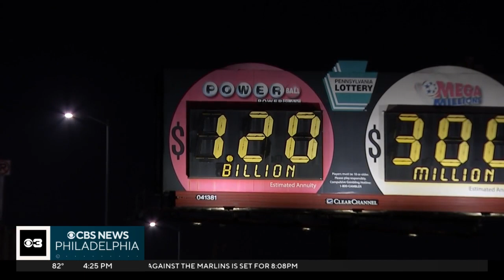Someone in Delaware is $1 million richer!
No one won the top prize in Monday night's drawing. The jackpot has grown to $1.2 billion!